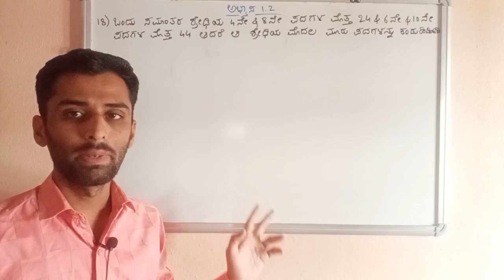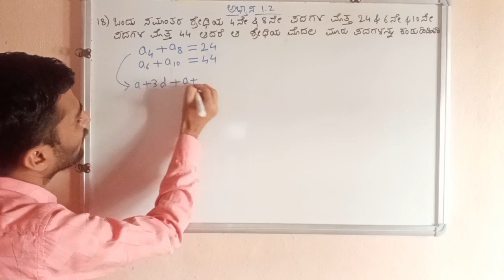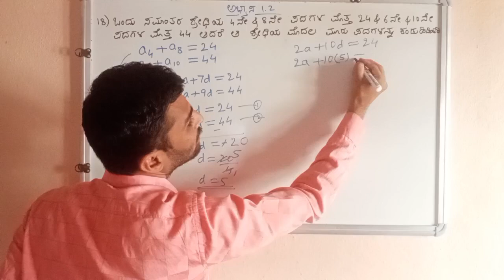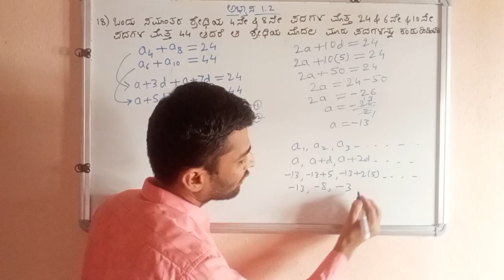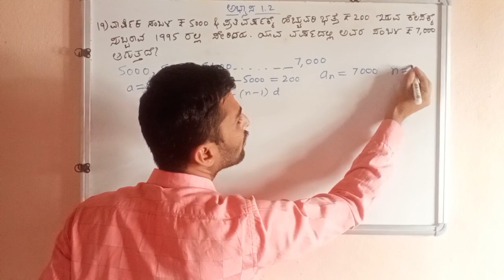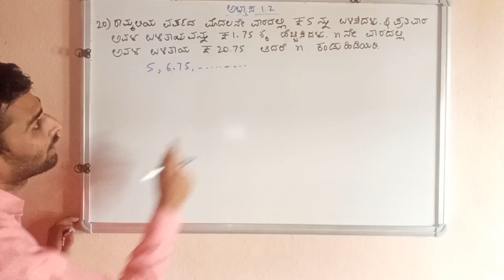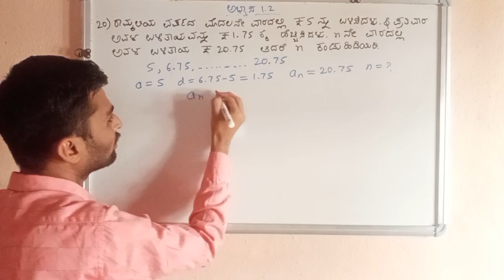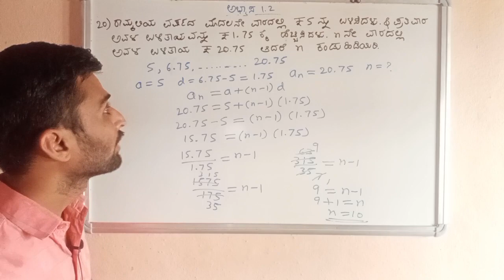SSLC maths l arithmetic progression l excercise 1.2 l 5-7 marks l SSLC passing package